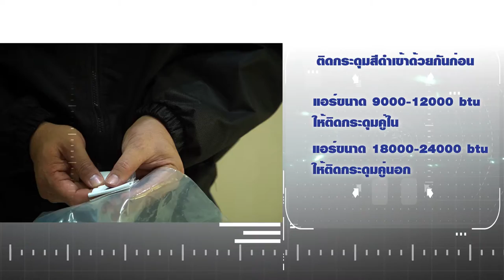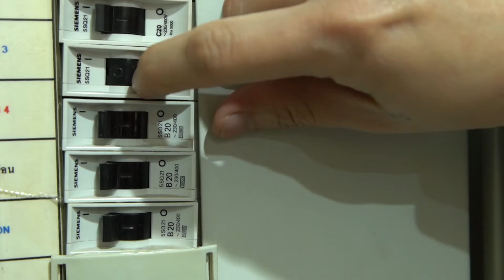ตัวอย่างโฆษณาน้ำยาล้างแอร์ Line id: Palmstudio2